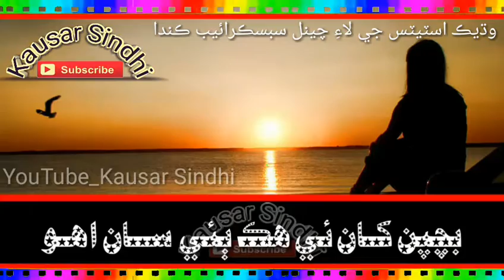Sindhi WhatsApp Status Video Song | Sad Status | Shahzado Shaman | سنڌي اسٽيٽس | منھنجو جاني ڌار ڪيو